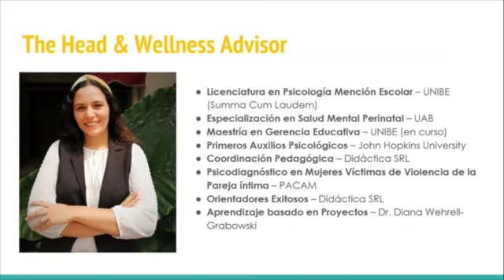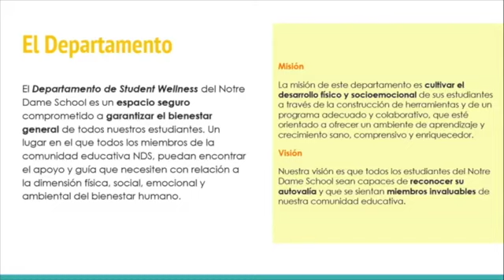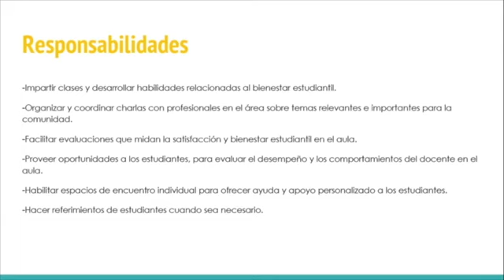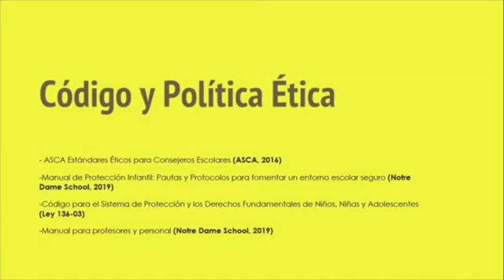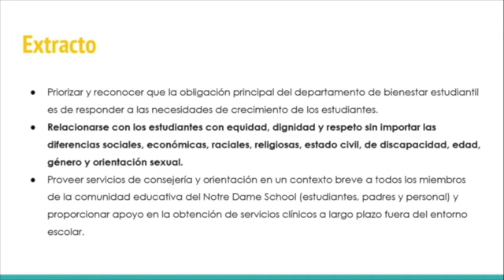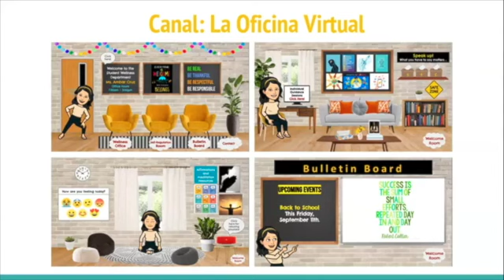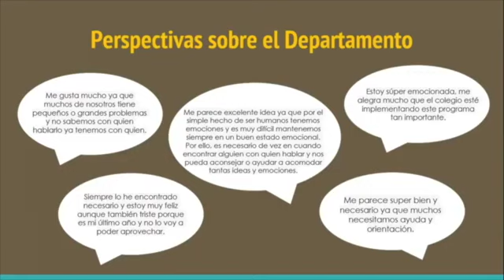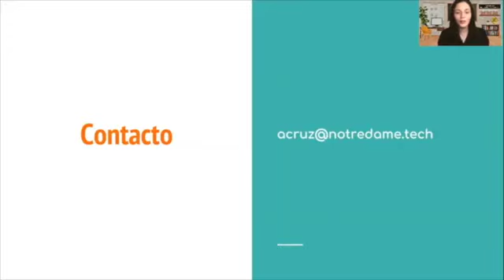Student Wellness Dept Presentation 2020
This video is about Student Wellness Dept Presentation 2020